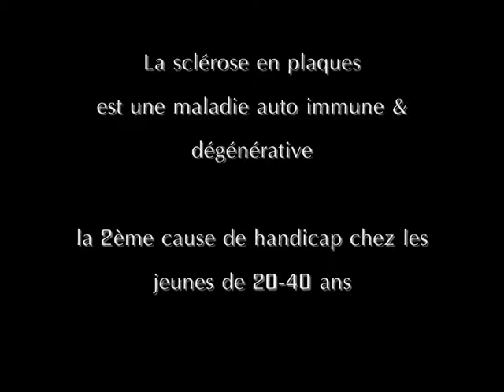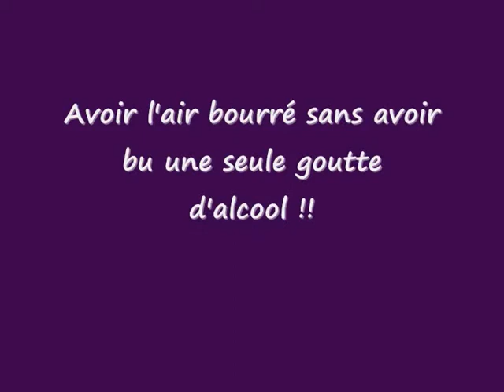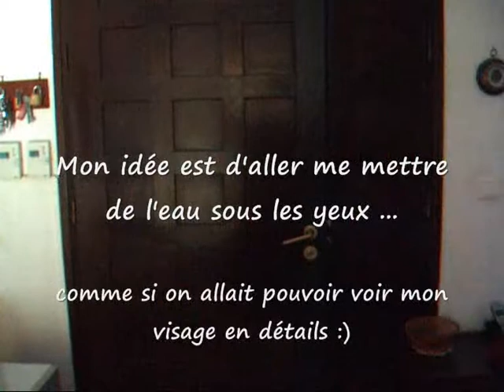Bêtisier du tournage de mes 2 vidéos proposées au concours SEPASduciné 2010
Que de bons souvenirs du tournage de mes vidéos pour le concours SEPASduciné !

Pour plus d'infos, je vous invite à venir faire un tour sur mon blog